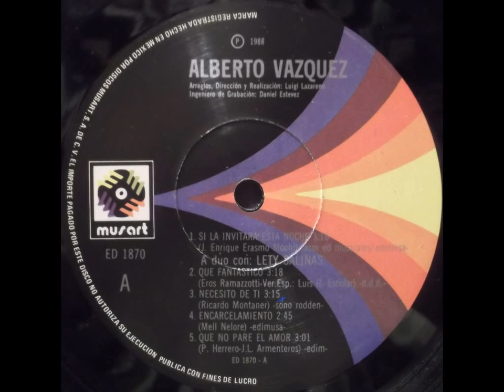NECESITO DE TI- ALBERTO VAZQUEZ (1988)- letra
Necesito de ti
al final de mil caminos
necesito de ti
en mis sueños y destinos
Necesito de ti
como un sol en la mañana
ver su luz en mi ventana
Necesito de ti
del azul que hay en tus ojos
necesito de ti
de éste amor
aunque esté roto
Necesito de ti
la inocencia, la locura
la pasión y la ternura
Yo no se si pueda soportar
vivir sin ti un día más
borrarlo todo y detener
las ganas de volverte a ver
Yo necesito de ti
ooooh ooh ooh
Necesito de ti
tus caricias que me agotan
necesito de ti
de tu piel
que aún me trastorna
Necesito de ti
del perfume de tu ropa
del deseo que me ahoga
ooooh ooh ooh
A quien puedo amar
cómo nunca a nadie ame
tú que supiste entrar
dentro de mi ser
necesito de ti
ooooh ooh ooh
No se si pueda soportar